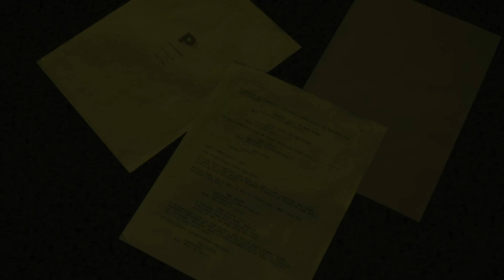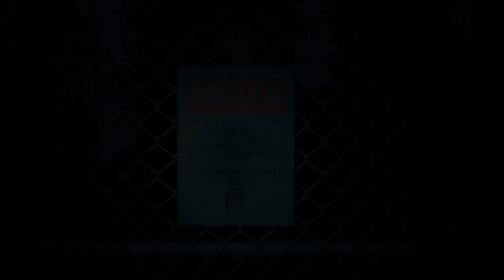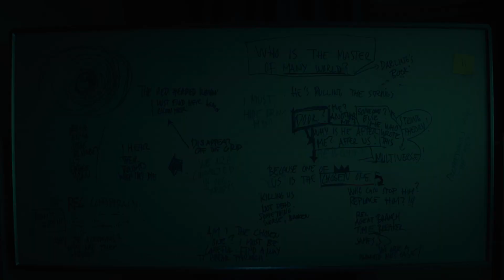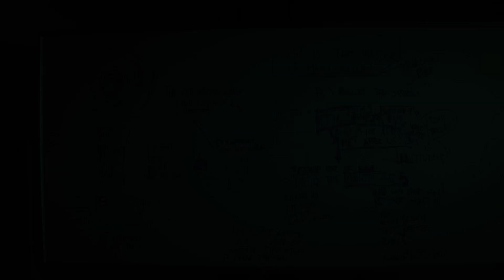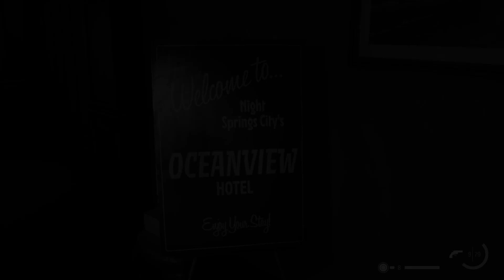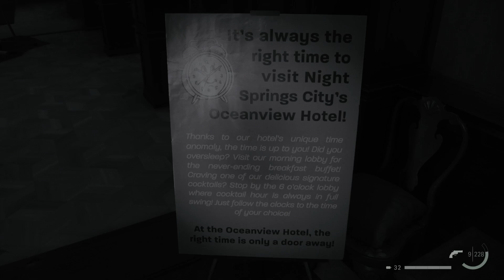Tim Breaker | Alan Wake 2: Nightsprings Episode 3: Time Breaker | Part 1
Tim a man across realties an actor a sheriff maybe our only hope but which version is the true version?